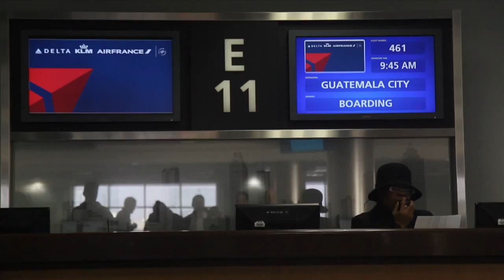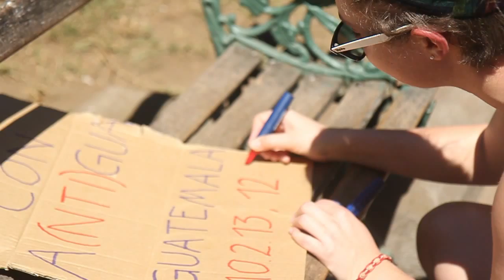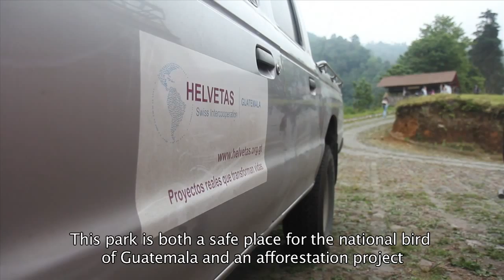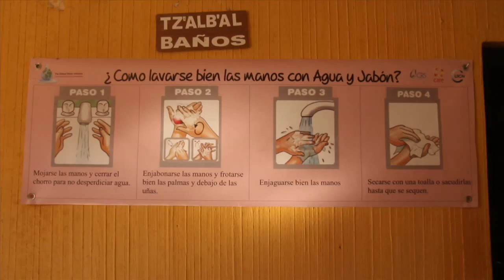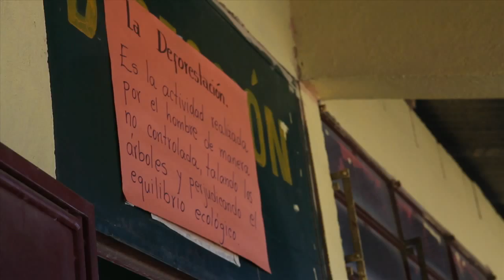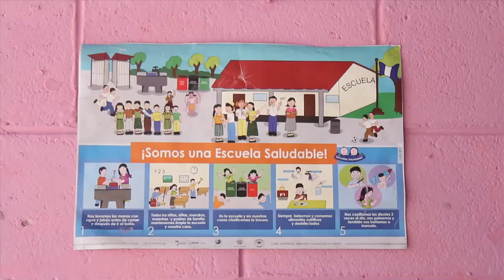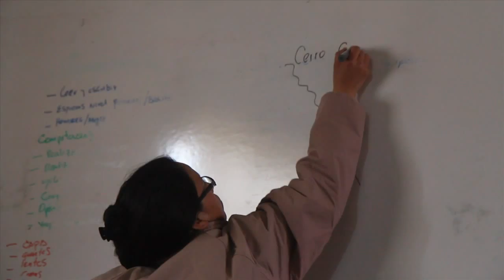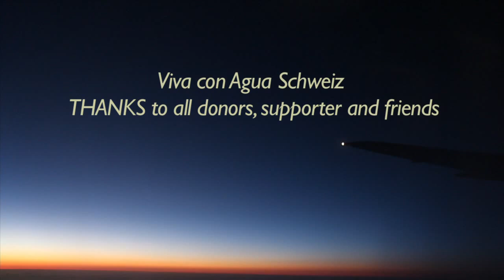Viva con Agua Projektreise in Guatemala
Im Februar 2013 besuchte Viva con Agua Schweiz das Siedlungsprojekt "Gesunde Schulen" in Guatemala. Das Projekt wird umgesetzt von Helvetas. Viva con Agua unterstützt konkrete Sensibilisierungsarbeit an Schulen.

Der Film wurde von dem jungen Luzerner Filmteam 110 erstellt.